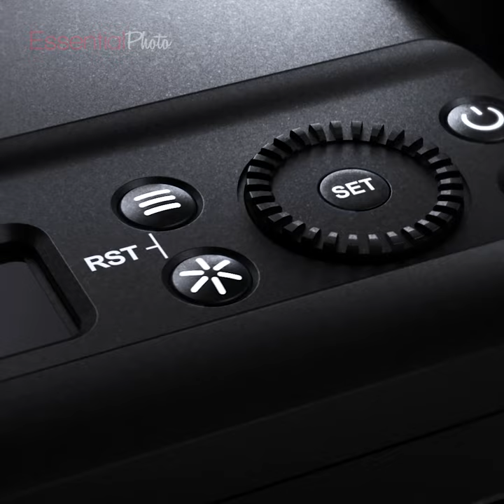Godox MF12 - The Dynamic Macro Photography Flash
An Ultra-Compact Dynamic Macro Flash, the MF12 is specifically designed for Macro Photographers looking for more versatility than a Macro Ring-Flash. The MF12 enables you to capture beautifully sharp photographs of small subjects such as flowers, jewellery, and insects with little fuss, or use it for close-up dental and medical photography. Mount the flashes to any lens with one of the available Adapter Rings, and trigger with our ONE System transmitters with the built-in 2.4GHz receiver.